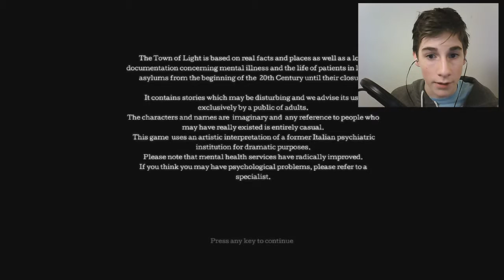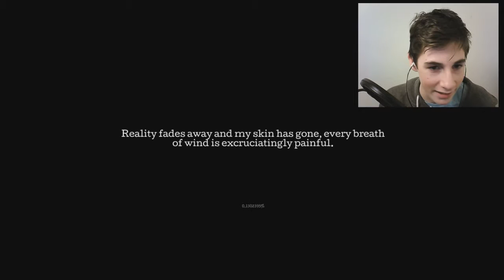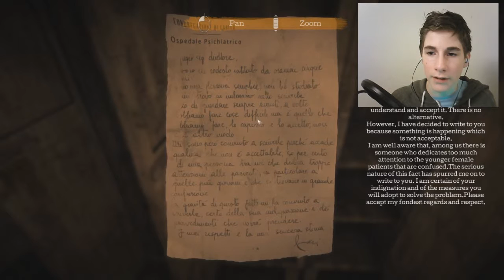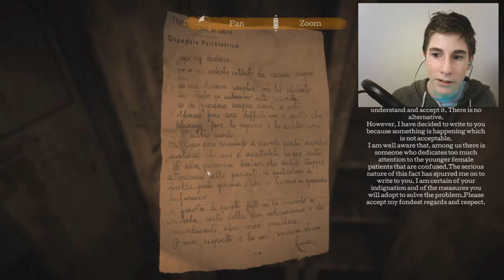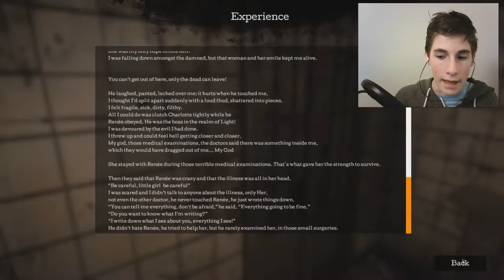Creepy Doll!!! - Town Of Light #1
This is the creepiest doll...

Steam: IconicGames
Xbox: mebestatxbox